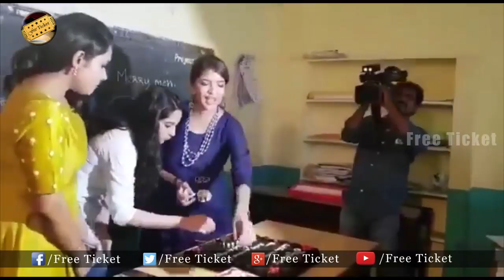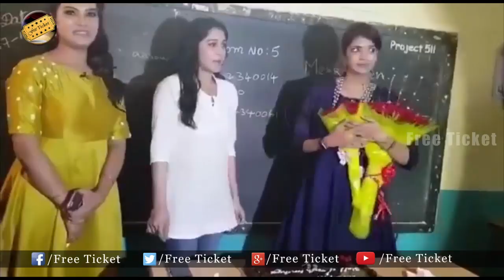OMG..!! See How Manchu Lakshmi celebrated Her Birthday With Regina And Hariteja | FreeTicket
Watch : OMG..!! See How Manchu Lakshmi celebrated Her Birthday With Regina And Hariteja  FreeTicket